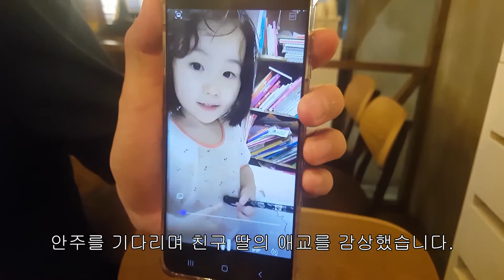술은 이렇게 먹어야 제맛이지! 경상북도 구미에서 오랜 친구들과 함께 짠!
지난 8월, 제 고향 'YES 구미'에서
오랜 친구들과 함께 술 한잔했습니다.

제가 친구들에게 유튜브를 한다고 하니,
유튜브는 무조건 재미있어야 한다며
많은 노력을 해주었습니다.
(고생 많았다. 이놈들아.)

고향, 친구, 추억이 그리우신 분들께서 보시면 좋지 않을까 싶네요~^^
(어떤 점에서...? 그건 구체적으로 말하기 힘들어...)

다음에 또 맛있게 술 한잔 먹자! 하하하하하